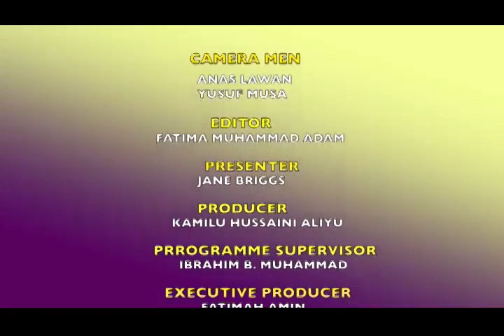Sallah Celebration in Kano